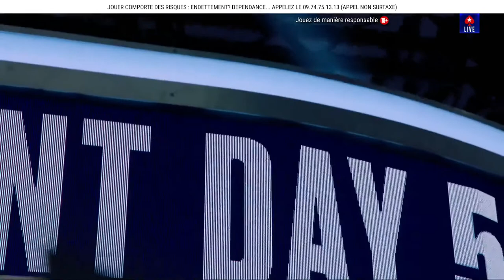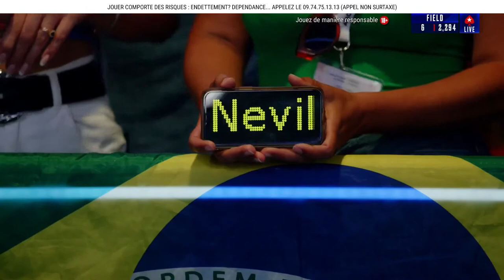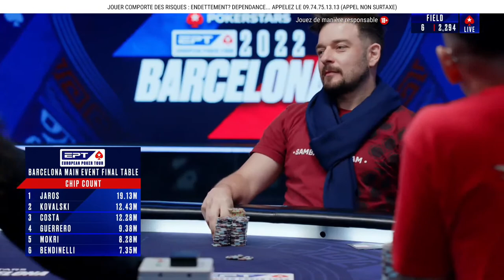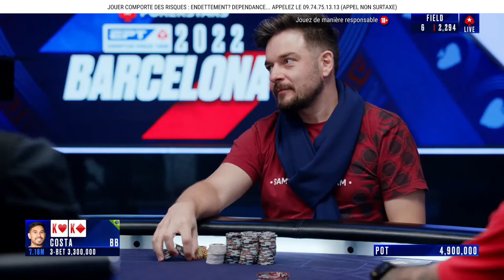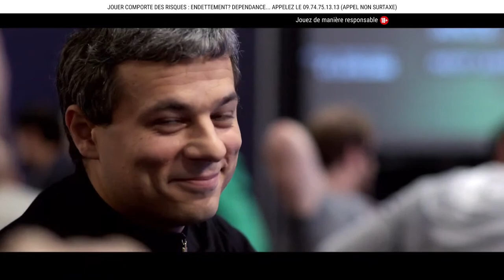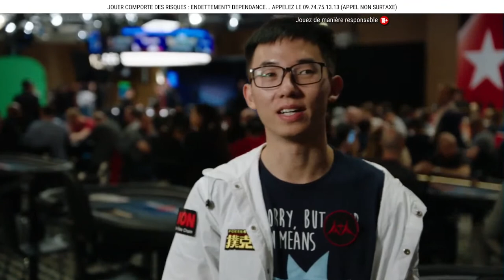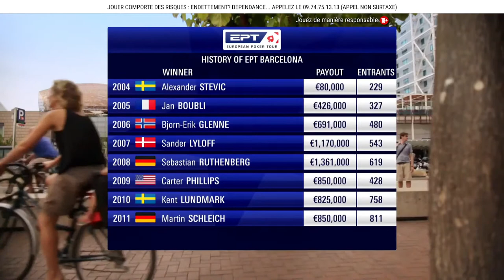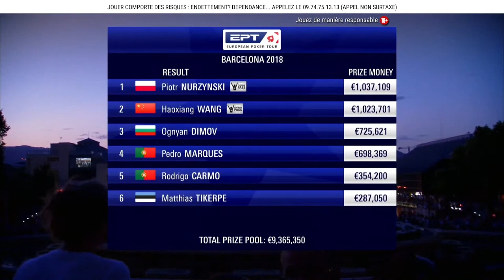EPT Barcelone: 5K€ MAIN EVENT - TABLE FINALE avec Benny & Yu ♠️ PokerStars en Français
C'est le jour de finale !! Nous avons toujours un français en lice pour le titre de champion du plus grand EPT et 1,7 million promis au vainqueur ! Allez Jimmy Guerrero !

L'European Poker Tour (EPT) est une série de tournois de poker fondée en 2004 par John Duthie, vainqueur du premier tournoi Poker Million.Nous sommes de retour à Barcelone pour un des plus gros tournoi de l'année. Préparez-vous à voir quelques-unes des meilleures mains de poker, des bluffs, des hero calls et bien d'autres moments inoubliables. Dans tous les streams en direct, les cartes sont visibles.

Curieux de savoir à quoi vous pouvez vous attendre sur notre chaîne? Des nouvelles vidéos tous les lundis, mercredis, et dimanches à 18h. Des tournois (en direct/en ligne) toute l’année. Vous voulez rester au courant de tous les temps forts du poker?

🔞 Jouer comporte des risques : endettement, isolement, dépendance. Pour être aidé, appelez le 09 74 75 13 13 (appel non surtaxé) Il s’agit du compte YouTube officiel de PokerStars, il est destiné aux utilisateurs de plus de 18 ans. Jouez de manière responsable : psta.rs/jeuresponsable